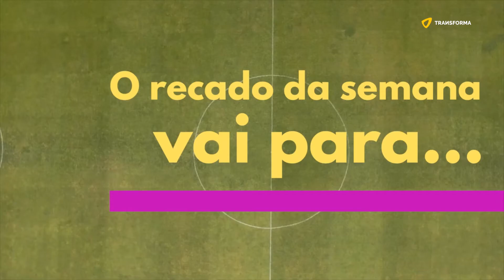"O REI FUTEBOL VAI NU" | Passa a Bola #58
Já se conhecem as equipas que se vão defrontar na Final Four da Taça da Liga depois dos últimos jogos: Boavista x Benfica e Sporting x Santa Clara.
Já na Liga Bwin a tabela classificativa não mexeu e esta foi uma jornada com muitos golos para os grandes.
Aproxima-se agora uma nova jornada e mais uma eliminatória da Taça de Portugal com um clássico FC Porto x SL Benfica a repetir-se por duas vezes e a colocar pressão aos dois clubes. Quem sairá vencedor?

Estes e outros temas em mais um "Passa a Bola" da Rádio Transforma, com apresentação de Ana Leitão e habitual comentário de Fernando Jorge.